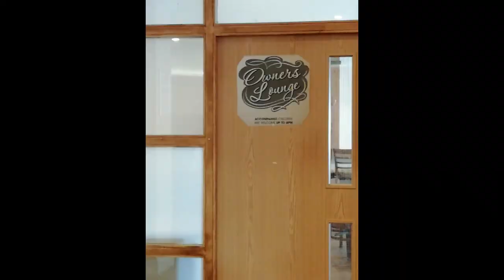Curiosity: The hidden gems of memories at Haven Holidays Cala Gran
Cala Gran Holiday Park belongs to Haven. At this time it is nearly empty, but where has everyone gone?
Help Rory, Bradley and Anxious to work out where their Guests have gone too by watching this You Tube Video.